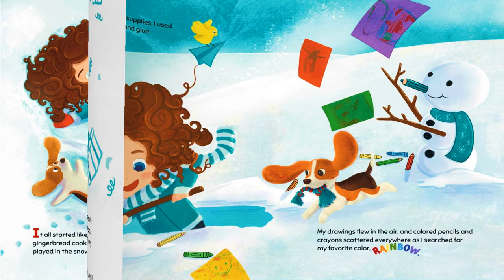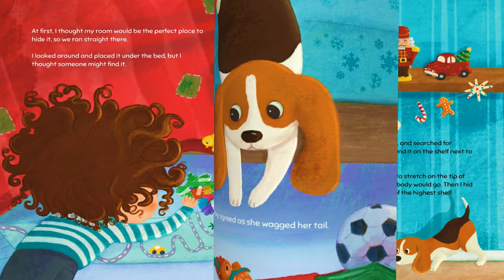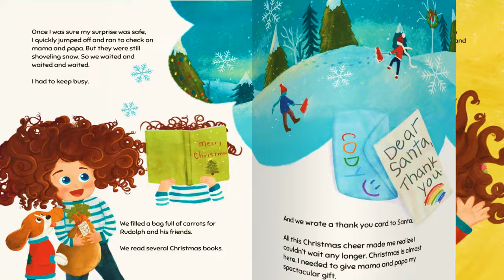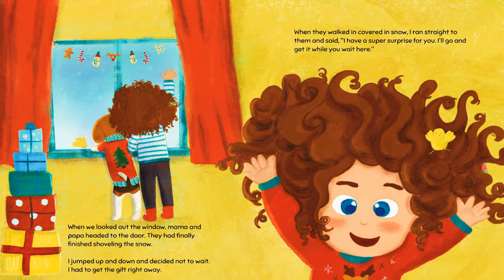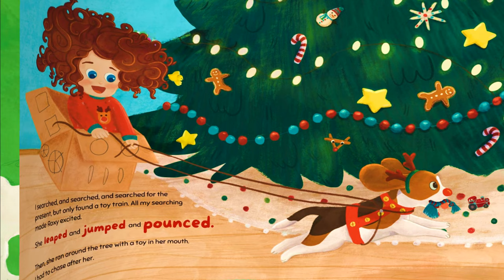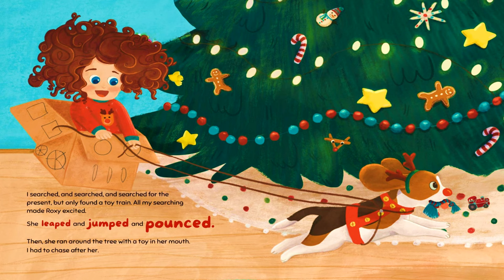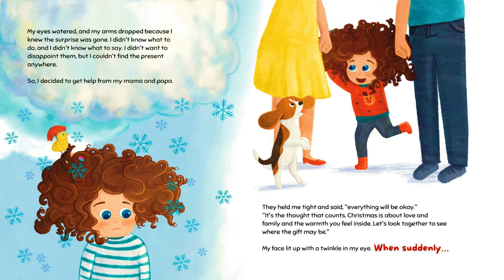"Cody's Crazy Christmas" A warm, silly read aloud story for preschoolers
When something unexpected happens, what will Cody do?